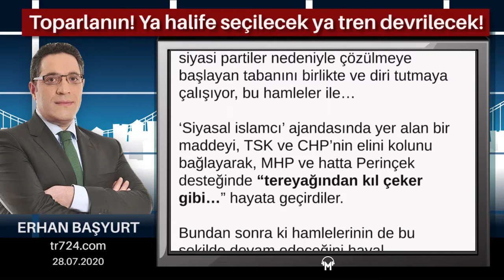Erhan Başyurt - Toparlanın! Ya halife seçilecek ya tren devrilecek!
HABER-YORUM | ERHAN BAŞYURT

Ayasofya’nın açılması ‘Atatürk Türkiyesi’ için tarihi kırılma noktasıdır.

Atatürk’ün imzasıyla Resmi Gazete’de yayınlanmadan ‘de facto’ yani fiili olarak müzeye dönüştürülen Ayasofya, Erdoğan’ın imzasıyla Resmi Gazete’de yayınlanarak ‘de jure’ yani hukuki olarak 86 yıl sonra yeniden Cami’ye dönüştürüldü.

CHP Genel Başkanı ve Cumhurbaşkanı Atatürk, AKP Genel Başkanı ve Cumhurbaşkanı Erdoğan tarafından “vakıf senedine aykırı davrandığı için lanetlenmiş” olarak nitelendirildi.

Sonrasında aynı ifadeleri hutbede elinde kılıç Diyanet İşleri Başkanı Ali Erbaş tekrarladığı için, o şu an dava edilmekle karşı karşıya…